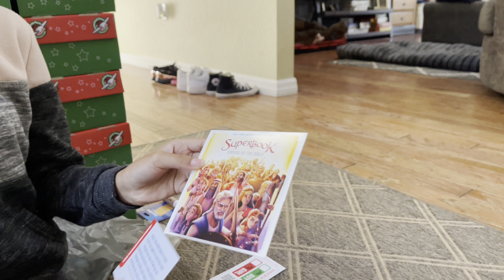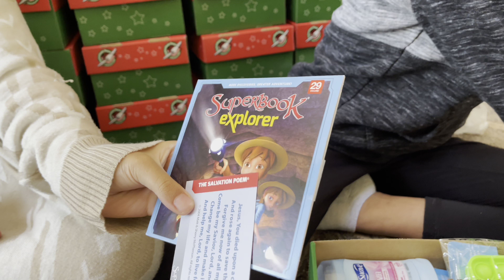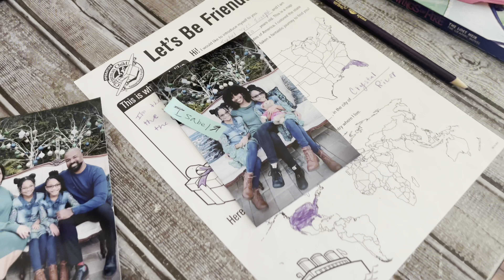Let’s make Operation Christmas Child Boxes!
It’s that time of year again!  We helped our Daddy with the Operation Christmas Child shoeboxes this week.  Here’s a look at how we packed our boxes.  Below is a link for more info about OCC through Samaritan’s Purse: